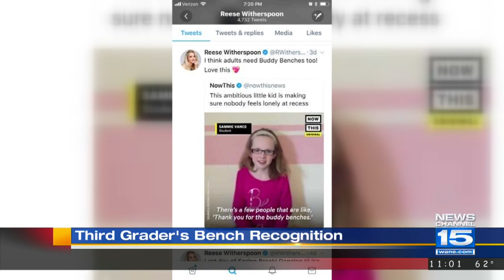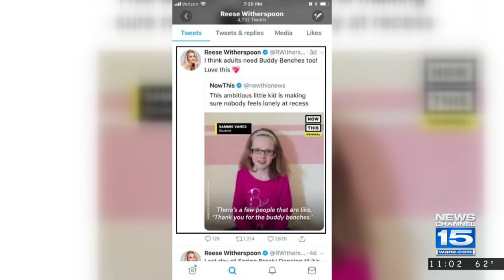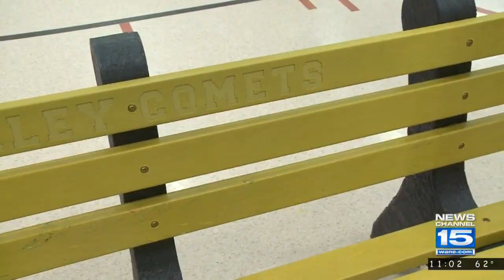Actress recognizes Fort Wayne third grader